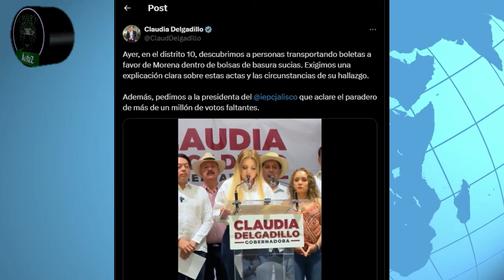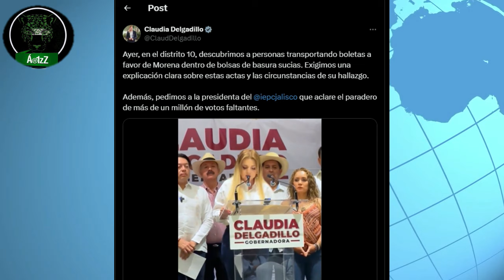Morena Jalisco insiste en que hubo fraude; Dante Delgado les dice que ya reconozcan su derrota